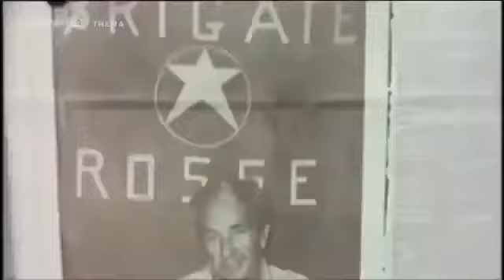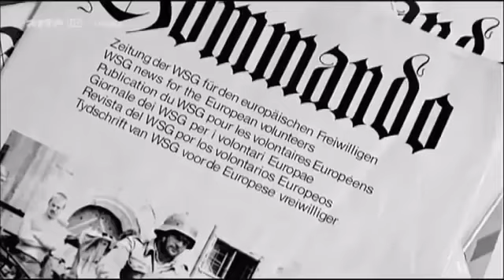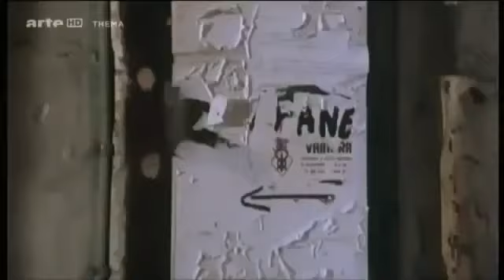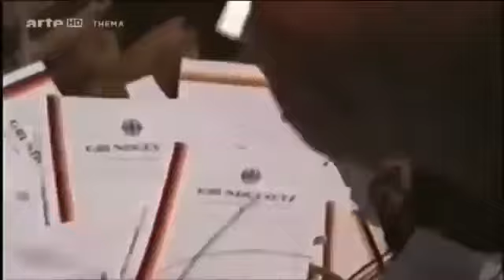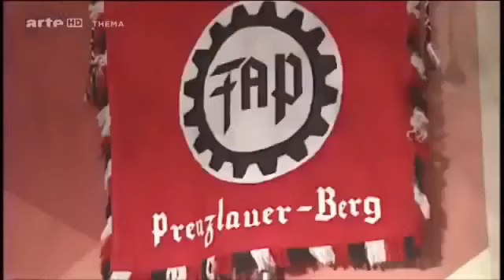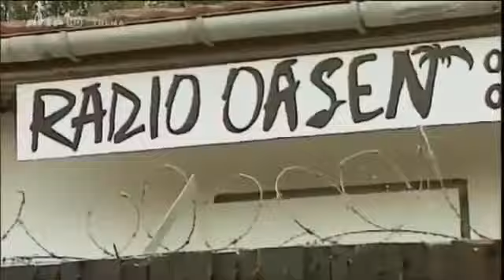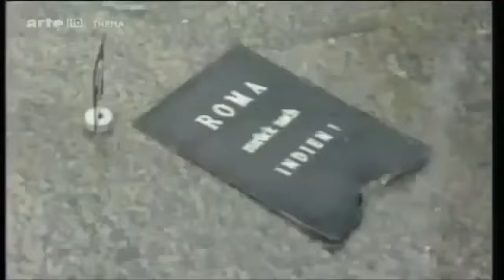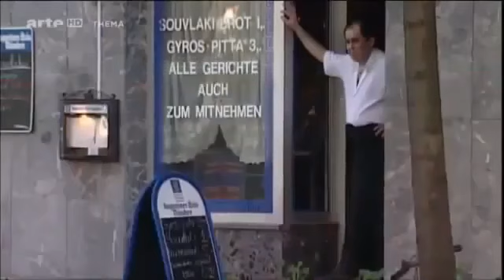Rassisten und ihr Traum von der weißen Festung Europa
Coop Anti-War Cafe Berlin
Heinrich Buecker